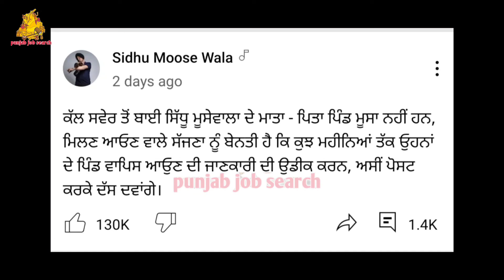ਸਿੱਧੂ ਮੂਸੇ ਵਾਲੇ ਦੀ ਮੌਤ ਤੋਂ ਬਾਅਦ ਪਰਿਵਾਰ ਨੇ ਹੈਰਾਨ ਕਰਨ ਵਾਲਾ ਫੈਸਲਾ || Sidhu Moose wala Fathar Mother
ਸਿੱਧੂ ਮੂਸੇਵਾਲੇ ਦੇ ਕਾਤਲਾਂ ਦਾ ਐਨਕਾਉਂਟਰ Sidhu Moose Wala Death Case Sidhu Moose Wala latest news